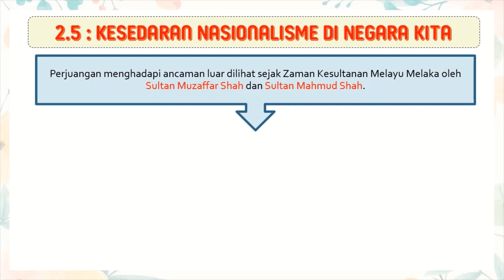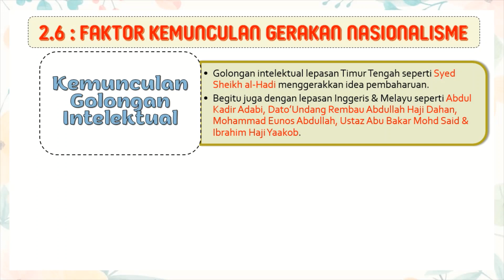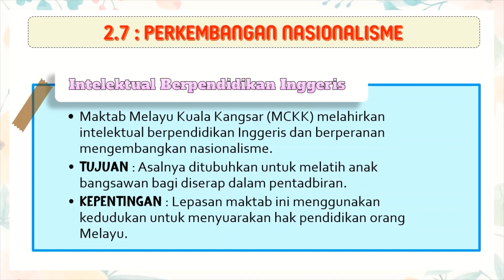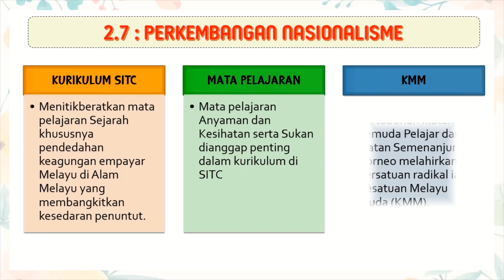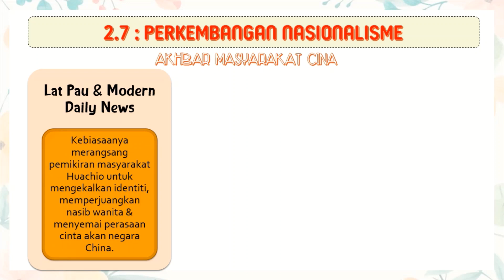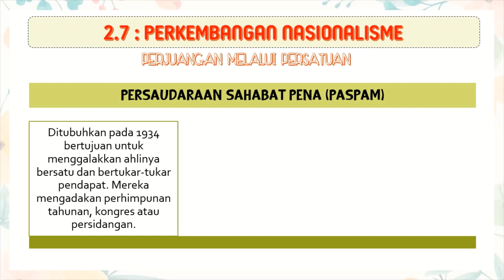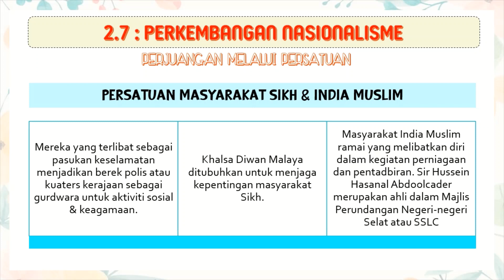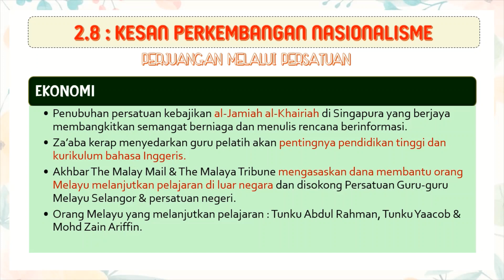SEJARAH TINGKATAN 4 KSSM : BAB 2 KEBANGKITAN NASIONALISME (BAHAGIAN 4)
Tajuk ini merupakan bahagian terakhir Bab 2 : Kebangkitan Nasionalisme Tingkatan 4 dan